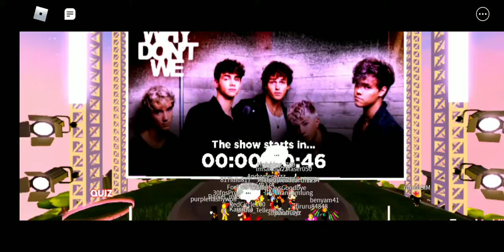Roblox Why Dont We Concert Event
Today in roblox Beast plays the new why dont we event

Follow me on roblox username BeastBryson_YT